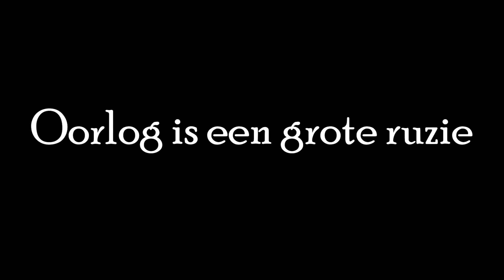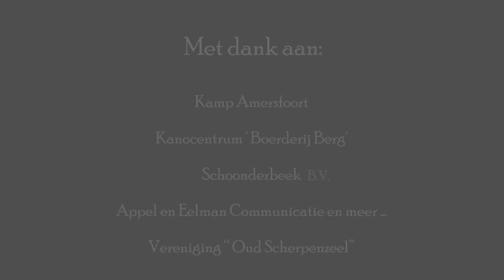Basisschool De Brink | Kinderen in de Bunker 2022-2023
Kinderen in de Bunker is een educatief project van Stichting Verhalen uit de Vuurlinie.

In een bunker dagen wij kinderen uit om te vertellen wat bij hen opkomt als het gaat over de Tweede Wereldoorlog. Alles kan en mag gezegd, als het maar vanuit het kind zelf komt.

Deze video is een korte compilatie van de opnamen die we hebben gemaakt in het seizoen 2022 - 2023.

Het is ons doel om Kinderen in de Bunker de komende jaren een terugkerend project op de basisscholen te laten zijn.

Kijk op voor meer informatie en de filmpjes van alle deelnemende scholen.

Wilt u meer informatie over deelname aan Kinderen in de Bunker of wilt u een (financiële)bijdrage leveren aan het project. Bel of mail ons dan gerust.

Mariska Baalman
Arry Voorsmit

Olmenlaan 8 | 3833 AV Leusden
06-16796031